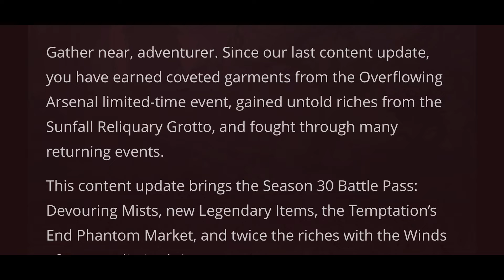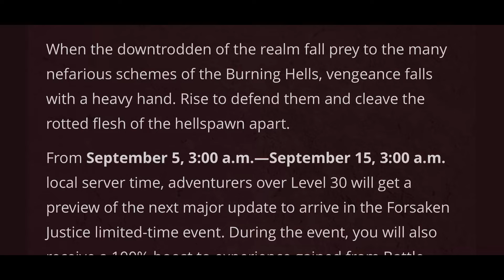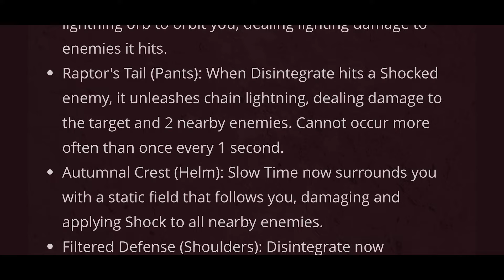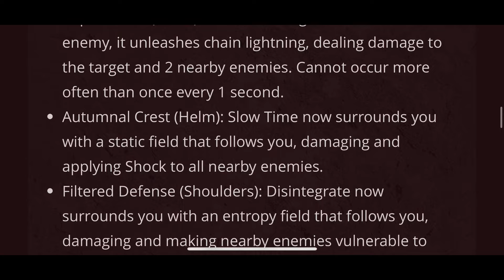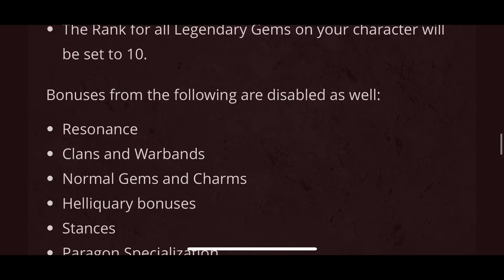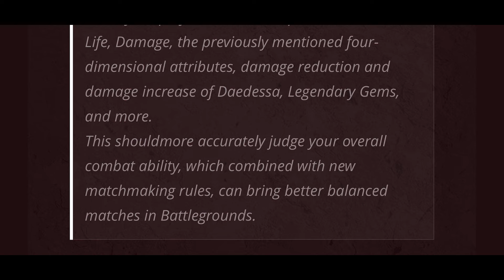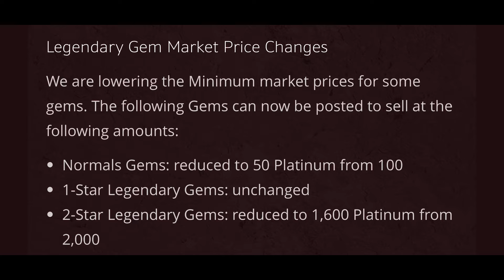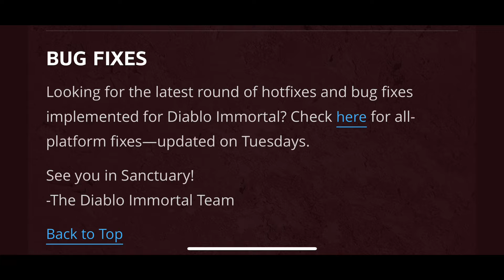MORE MESS IN BG? NEW ESSENCES, NEW COSMETICS - Diablo Immortal Patch Notes.